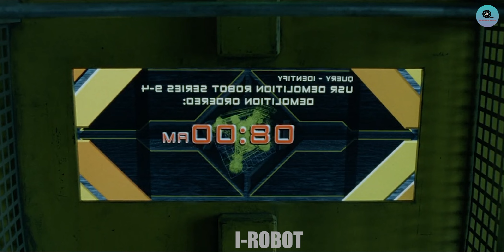A detective probes robotic agency's co-founder death, revealing secrets and a bigger danger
In 2035, robots follow three laws to assist society. Detective Spooner suspects a robot of murder and, with Dr. Calvin's help, must uncover the truth before it's too late after the apparent suicide of the laws' writer, Alfred Lanning.